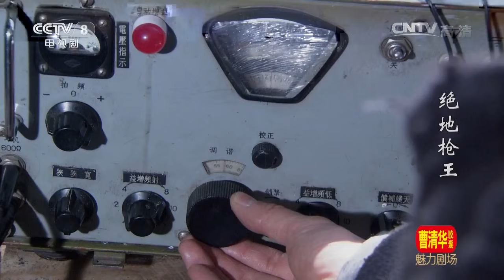唯一的亲人被日军残忍杀害 枪王立志要报仇《绝地枪王》第2集【CCTV电视剧】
Highlights：那五常带着中枪的傅兰到郭家求助，此时才得知相亲对象不是郭二双而是郭大双。那五常将金表送给郭大双，郭大双高兴地答应嫁给他。那五常的爷爷救了抗联的两名战士，日军将其残忍地杀害了。那五常得知爷爷的死讯后意图复仇，杠爷却以死相逼劝他不能讨回血债。

■□剧情简介■□
那五常是满族后裔，闻名长白山的神枪猎手。师傅杠爷希望他能够继承自己的衣钵，成为长白山地区首屈一指的萨满大祭司。可是一切随着日军讨伐队进山扫荡改变了，那五常在一次狩猎时无意中闯入了日军讨伐队对某抗联队伍的围剿中，他凭借精准的枪法将女战士傅兰成功解救，与日本鬼子结下了梁子。随后，日本鬼子为报复那五常，将他爷爷杀害，毁了家园，侵占了猎场，他宁静的世界被彻底地颠覆了。